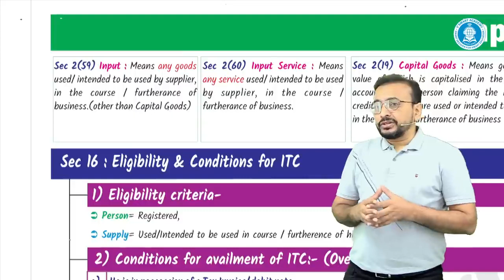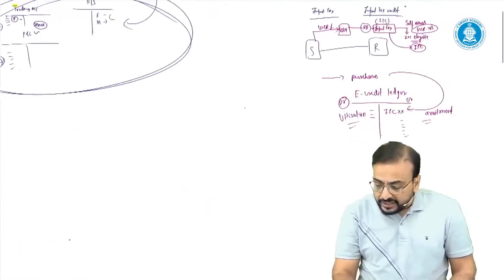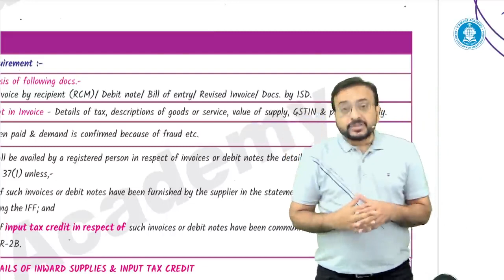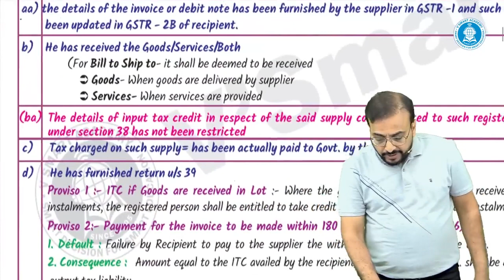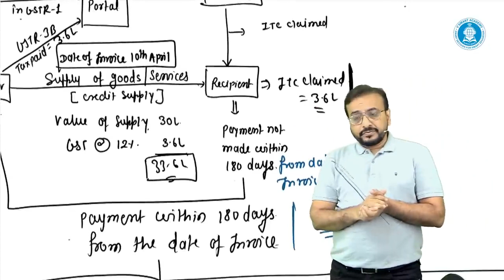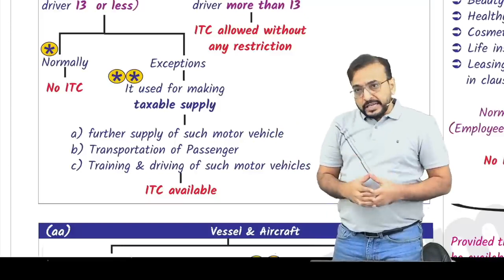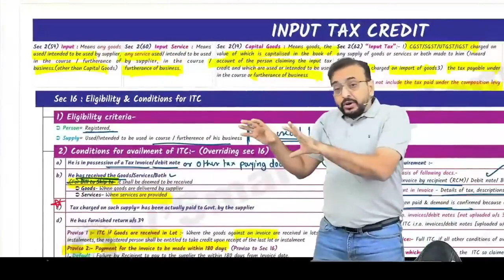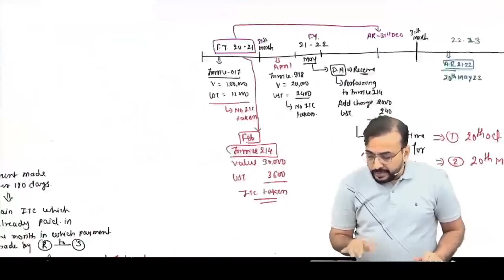GST 07 | CA/CS/CMA Final | Chapter Wise Revision | FOR MAY/JUNE 23 | CA Vishal Bhattad